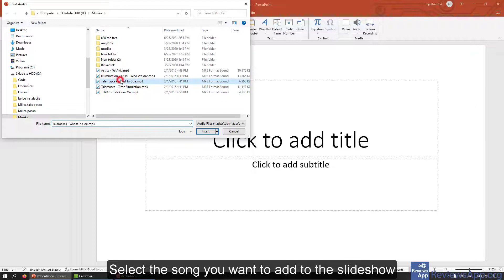How to Add Music to a PowerPoint Presentation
How to Add Music to a PowerPoint Presentation - tutorial

If you want to read the video transcript or more details